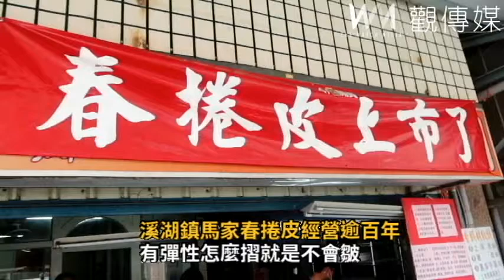溪湖鎮馬家春捲皮經營逾百年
溪湖鎮馬家春捲皮Ｑ彈又軟，清明節前才開始營業，一開張老主顧就大排長龍，現做（烙）的，光是吃餅皮就很好吃